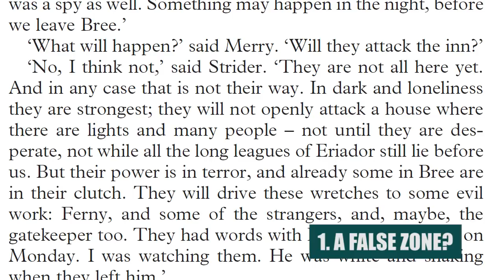10 Things You May Have Missed In The Lone-Lands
TOP 10 THINGS YOU MAY HAVE MISSED WHILE LEVELING IN LONE-LANDS!

🕘Top 10:
0:00 Intro
0:33 1. A False Zone?
1:08 2. A Lack of Builders
1:12 3. The Forsaken
1:32 4. Hot Real Estate
2:10 5. An Epic Duel
2:52 6. Lone-Non-Canon
3:12 7. Wandering Wizards
3:50 8. The Red Lady
4:25 9. A Dungeon Divided
4:40 10. Hidden Orc Camp
5:03 Outro

Gaming with Gonz is a channel where I can enjoy my life's passion with you all: Games! I love all kinds of Fantasy, Retro, and Sci-Fi Games!